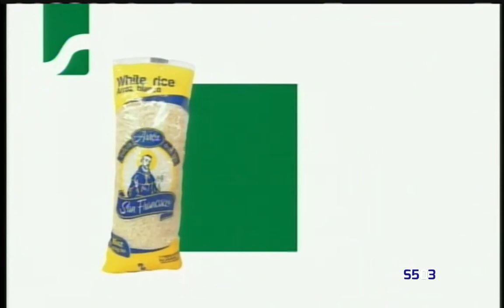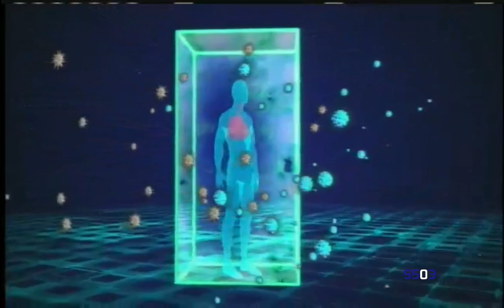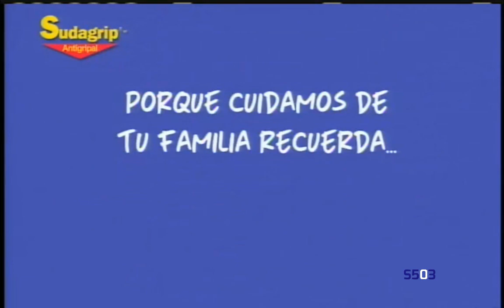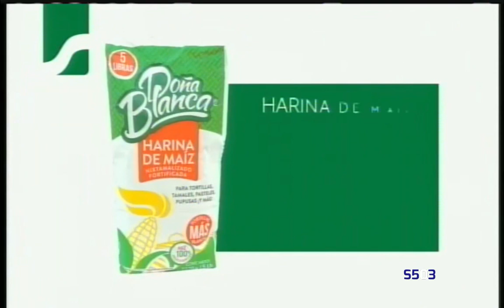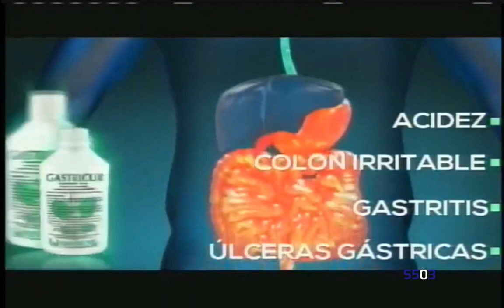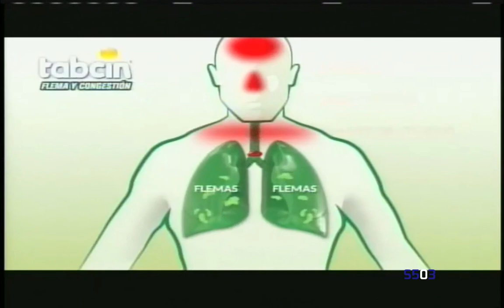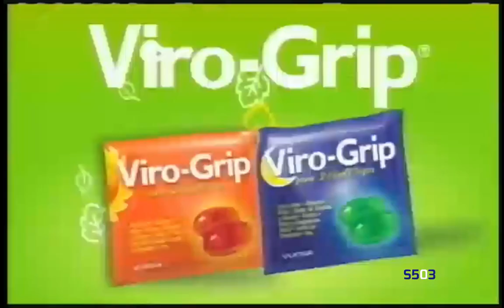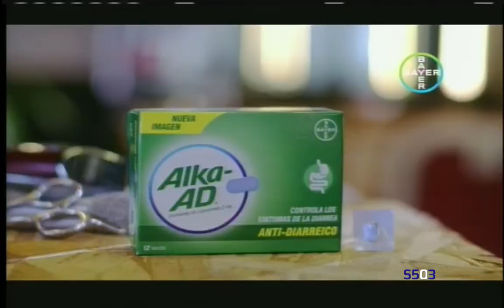Tandas comerciales • RSM (28/2/21) (Parte 1)